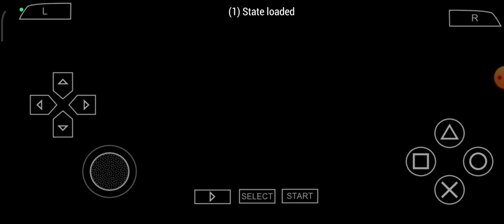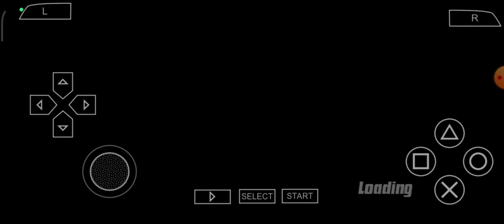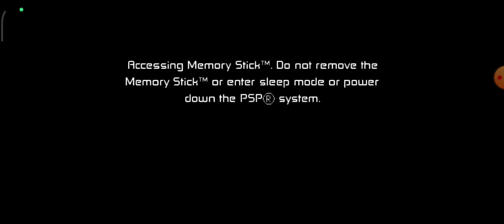FIGHT WITH KEVEN 11 ||BEN 10 EARTH PROTECTOR||PART - 11